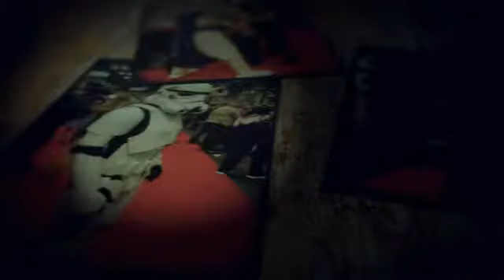Happy Halloween!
Spooky...